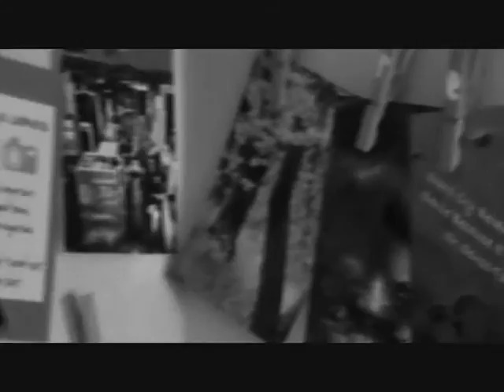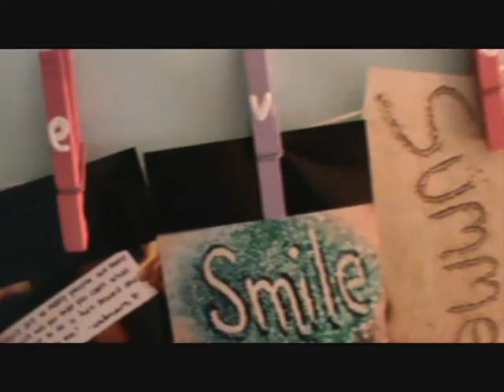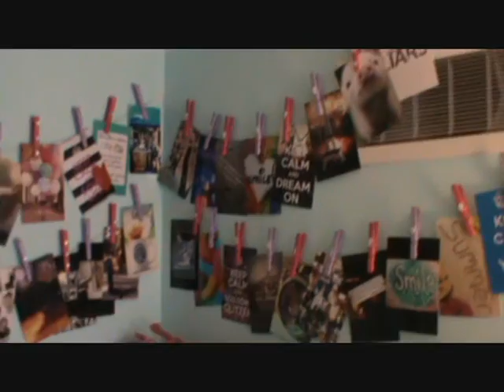DIY: Photo Clothesline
Wanted something to spice up my room and I'll be taking this to my dorm.